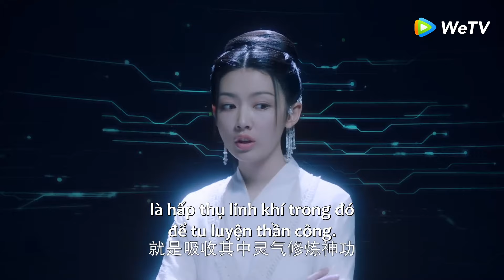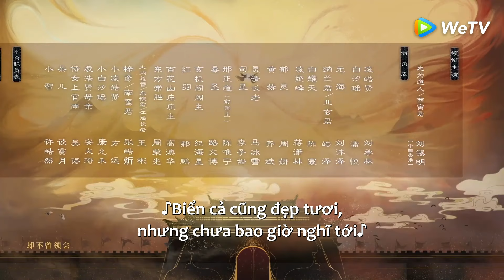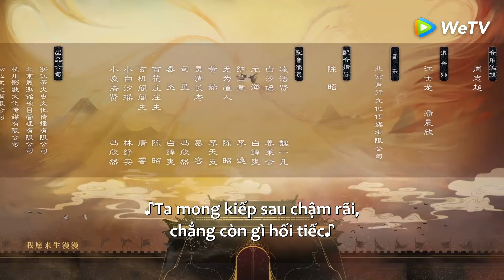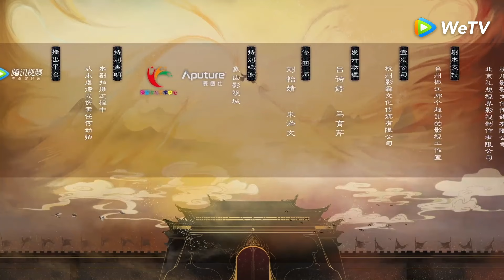[VIETSUB] Long Phượng Lệnh - Tập 2 | Phim Cổ Trang Trung Quốc Hay | WeTV